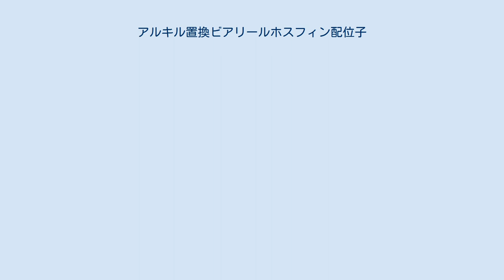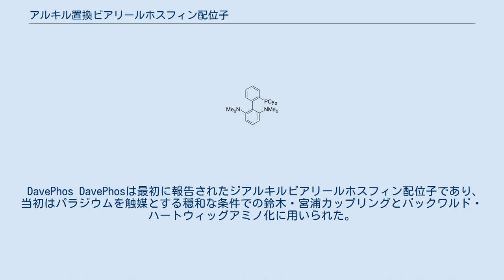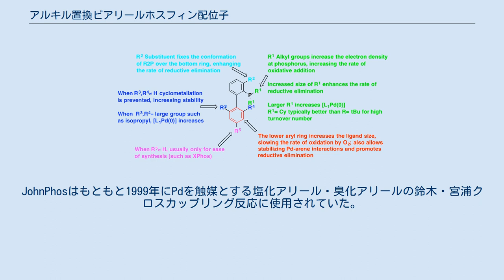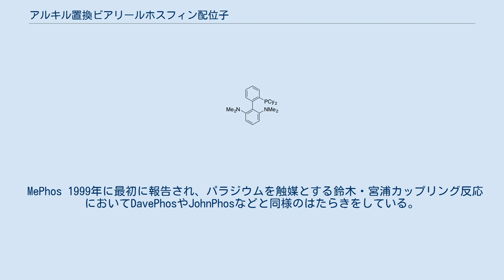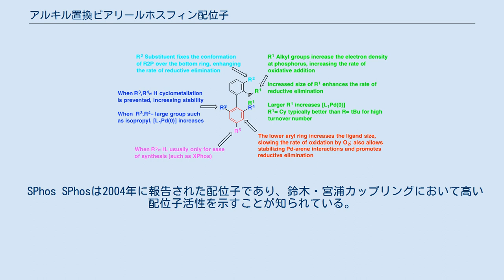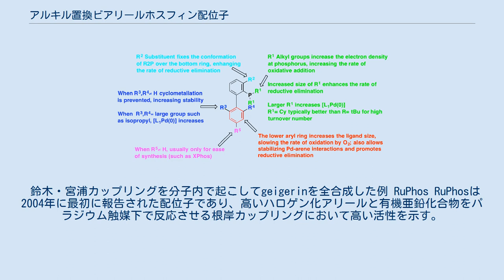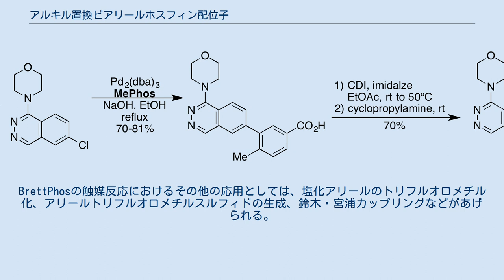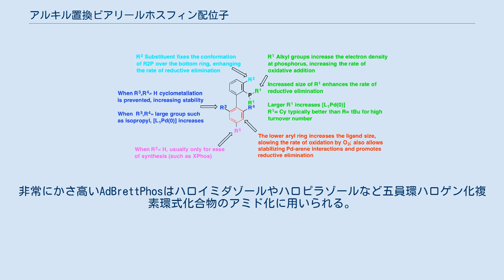アルキル置換ビアリールホスフィン配位子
有機化学および有機金属化学において、アルキル置換ビアリールホスフィン配位子（アルキルちかんビアリールホスフィンはいいし、英: Dialkylbiaryl phosphine（またはdialkylbiarylphosphine）ligand）は、リンを含む配位子であり、パラジウムなどの遷移金属触媒の活性を高めるのに用いられる。
炭素-炭素結合を形成するパラジウム触媒カップリング反応や、炭素-窒素結合を形成するバックワルド・ハートウィッグアミノ化などに応用するため、ステファン・バックワルドによって1998年に合成された。
これらの配位子が開発される前は、パラジウム触媒を用いるC-Nクロスカップリングには第1世代（トリス(o-トルイル)ホスフィン）・第2世代（BINAPなど）のホスフィン配位子が用いられていたものの、激しい反応条件が必要であり、基質適用範囲が限られるなど制限が厳しかった。
鈴木・宮浦カップリングや根岸カップリングはPd(PPh3)4を触媒として用いることが多いが、塩化アリールの反応性が低いため基質が臭化アリールやヨウ化アリールに限られており、新しい配位子の合成が求められていた。
 最初の報告によれば、バックワルド・ハートウィグらにより立体的にかさ高く電子豊富なホスフィン配位子が合成され、バックワルド・ハートウィッグアミノ化やエーテル合成反応、根岸カップリングや鈴木・宮浦カップリングなど幅広い触媒反応に用いることができるようになった。
この中でバックワルドらはジアルキルビアリールホスフィン配位子に着目し、ハートウィグらはビスホスフィノフェロセンやトリアルキルホスフィンの研究を行った。
バックワルドらが開発し、発展させたため、ジアルキルビアリールホスフィン配位子はバックワルド配位子とも呼ばれる 。
 ジアルキルビアリールホスフィン配位子をカップリング反応に応用することで、反応の基質適用範囲が大きく広がった。
さらに、BrettPhosの誘導体を配位子として用いることでハロゲン化アリール、擬ハロゲン化アリールを基質としてフッ化物、トリフルオロメチル化体、ニトロ化合物（ニトロアレーン合成のため）、シアン化物（イソシアネートを経由した尿素の合成）など求核性の低い様々な化合物を求核剤としてパラジウム触媒クロスカップリングを起こすことに成功した。
これらに加え、Au、Ag、Cu、Rh、Ruなど他の金属の触媒反応にも応用範囲が拡げられている。
今日ではこれらの配位子は工業的にも研究でも使われている。
 ジアルキルビアリールホスフィン配位子のワンポット合成 バックワルド配位子は空気に対して安定な結晶性固体である。
多くは市販されているか、安価な試薬から容易に合成できる。
これらの配位子においてはワンポット合成が開発されており、」10 kgスケールでの工業的合成が行われている。
 ジアルキルビアリールホスフィンの構造特性と触媒作用に与える影響。
 他の配位子よりパラジウム触媒カップリング反応における活性が高いのは、これらの配位子が電子豊富で立体的にかさ高いなどの理由がある。
リン原子に結合する置換基にシクロへキシル、tert-ブチル、アダマンチル基が用いられるのは以上の理由による。
ビフェニル基において、下の環のホスフィノ基に対するオルト位も配位子特性に大きな影響を与える。
多くの結晶解析により、バックワルド配位子が半反応性配位子であり、触媒サイクルにおいて高い反応性をもつ12電子LPd(0)中間体を安定化すると推測されている。
より最近の配位子ではパラジウムによって仲介されるC-H活性化により触媒が分解されるのを防ぐため、2位と6位を置換したものも合成されている。
クロスカップリングにおいては、反応の基質が変わった場合、配位子の構造をわずかに変化させるだけで劇的に触媒活性が向上することがある。
このため、1つの変換反応に対して様々な配位子が合成されている。
温和な条件（室温以下）で触媒活性を持つLPd(0)を合成する方法を開発することで、多くの塩基によって活性化されるシクロパラジウム化触媒前駆体が開発され、さらに配位子の応用範囲が広がり、使い方も簡単になった。
 よく知られ、商業化されているジアルキルビアリールホスフィン配位子を開発順に以下に示す。
それらの名前はバックワルドのグループの共同研究者で、それらの配位子を最初に合成した人のファーストネームやイニシャルにちなんで名付けられている。
それらがすで...